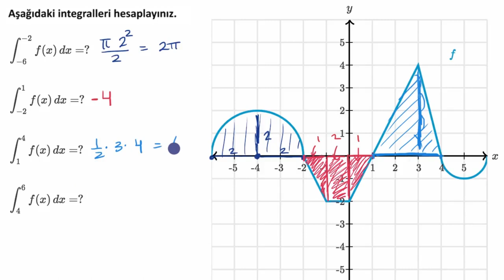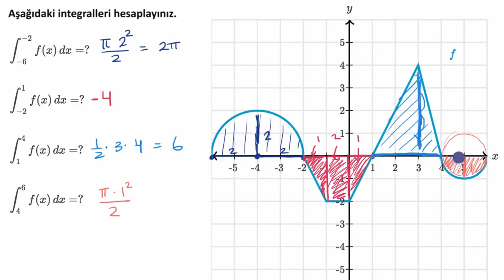Belirli İntegralleri Alan Formülleri ile Bulma (Matematik) (Kalkülüs 1)